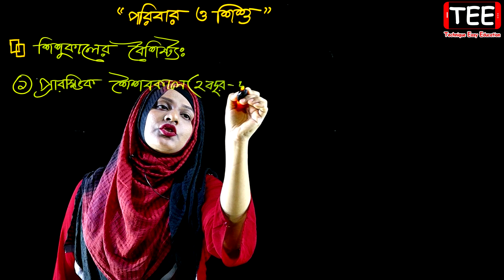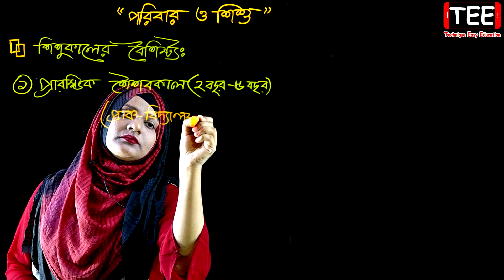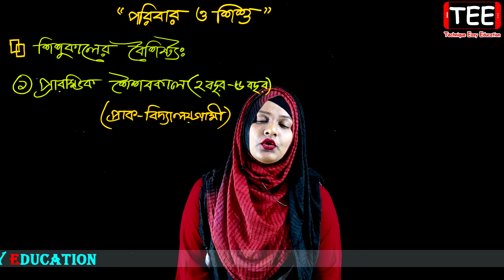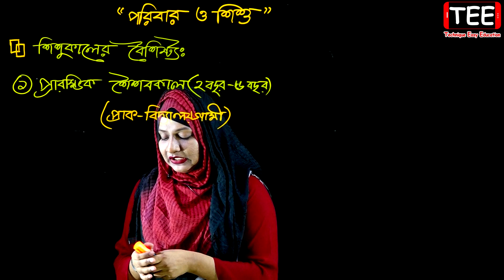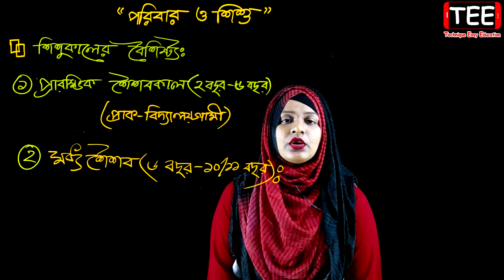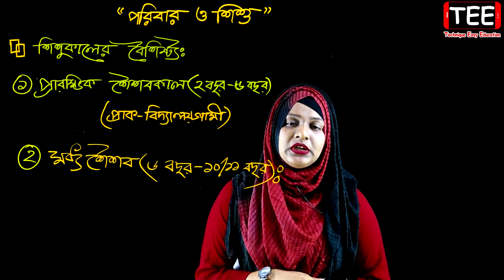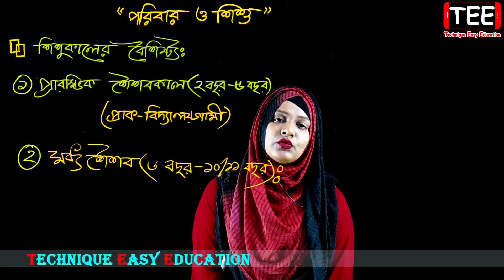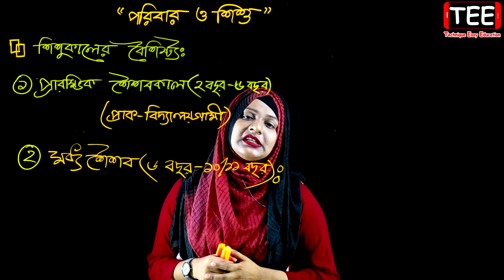শিশুকালের বৈশিষ্ট্যসমূহ || পরিবার ও শিশু || Six Garhosto Biggan Chapter 4 (Part-4) || Class 6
শিশুকালের বৈশিষ্ট্যসমূহ || পরিবার ও শিশু || Class 6 Garhosto Biggan Chapter 4 (Part-4) || Six Home Science